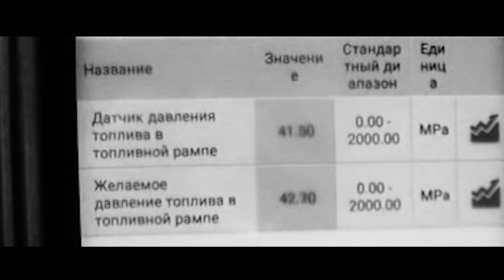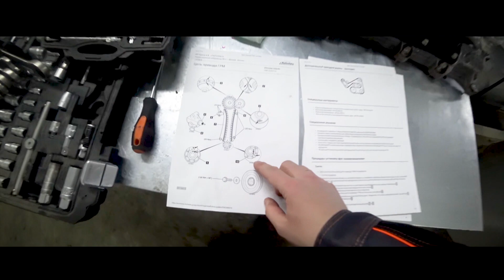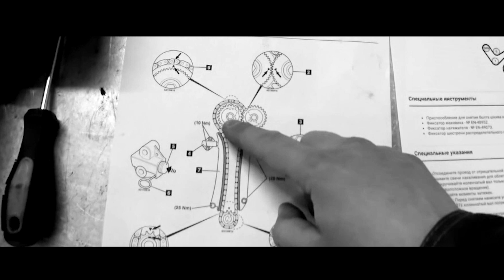Автосервис наизнанку #1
Облуживай свой автомобиль БЕСПЛАТНО в течении 3 лет. Заказ карты